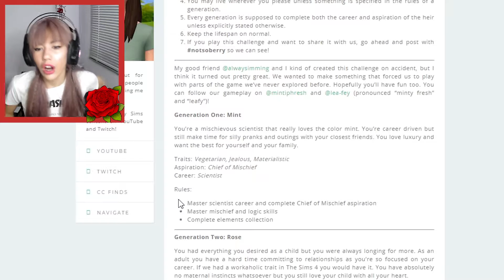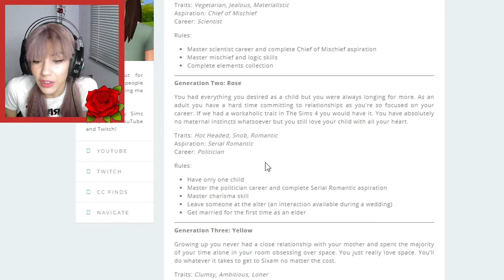*NEW* NOT SO BERRY: Rose ❤️ #1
I am Purple Head Ana and I'm going to be playing the NOT SO BERRY CHALLENGE in the Sims 4. Thank you so much for joining me!

I post videos everyday, except God's Day (Sunday) 🙏
Also let me know if there are any challenges in particular that you would like me to try.

This video is PG and family friendly, but the Sims4 is rated T for Teens and it is intended for audiences of the age 13 and above.

Much love, honeybuns!💞
- Ana